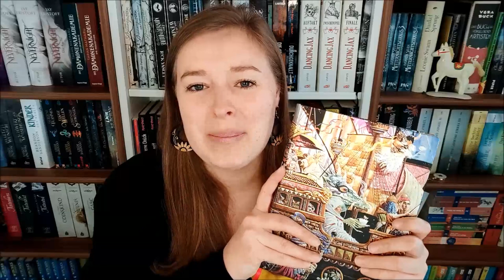Mein Lese- und Booktubejahr 2021 | Rückblick & Statistik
Ein schönes Lese- und Booktube-Jahr liegt hinter mir! Danke, dass ihr ein Teil davon ward! ♥️

Erwähnte Bücher:

"Das Mädchen, das Weihnachten rettete" von Matt Haig

"Das Sternenlose Meer" von Erin Morgenstern

"Das Mädchen und der Winterkönig" von Katherine Arden

Erwähnte Kanäle